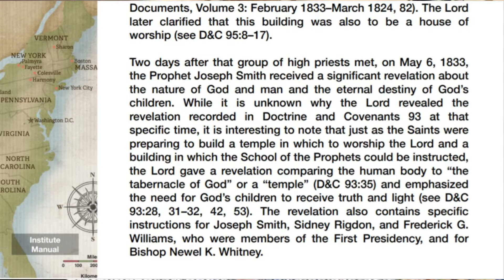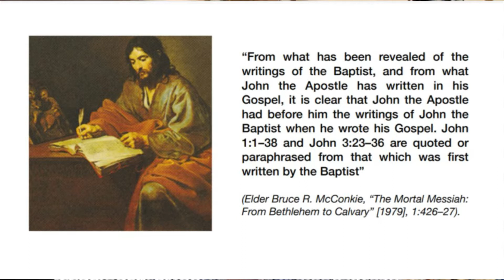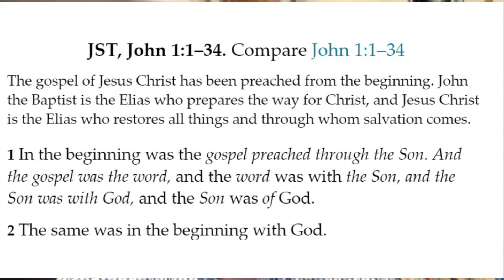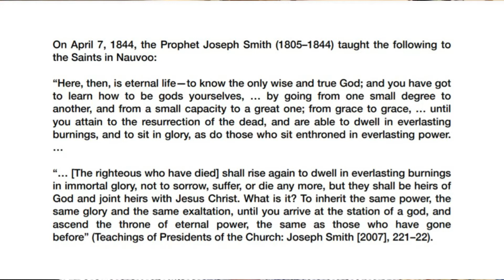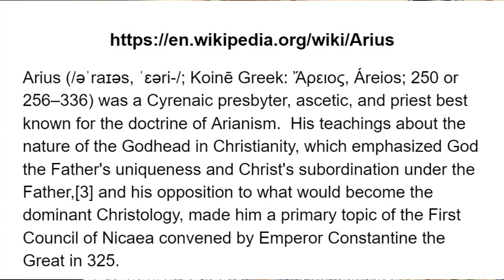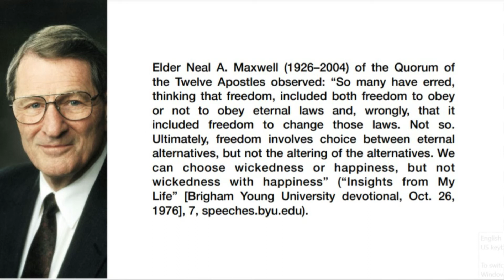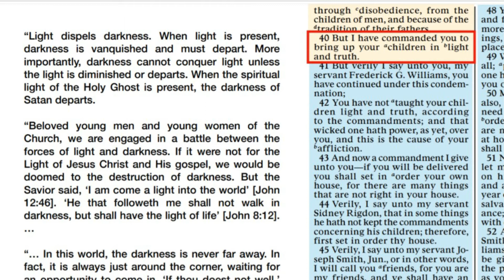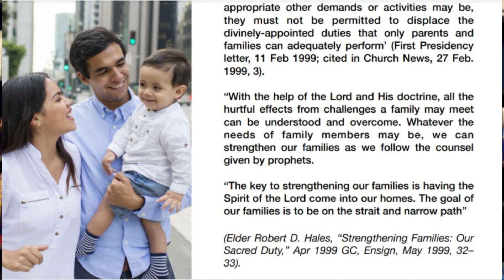CFM D&C 93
Come Follow Me D&C 93
Rocky Ridge Ward
Sunday School
Calgary West Stake